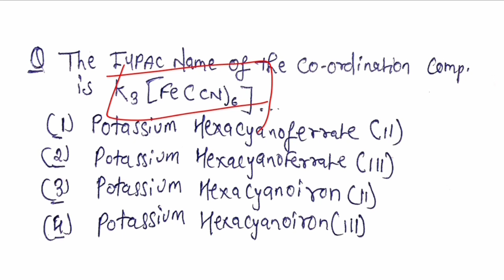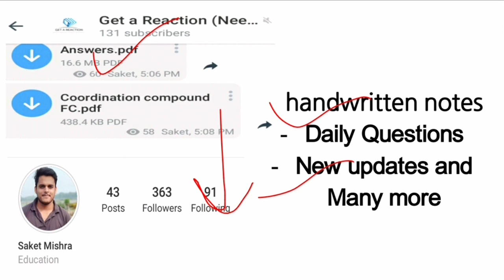Day78| IUPAC Trick for Coordination Compounds| 100Daychallenge| By Get a Reaction